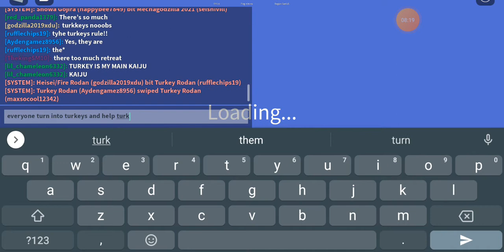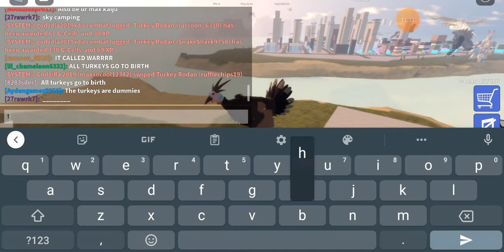one day you will have to answer for you're actions turkey army